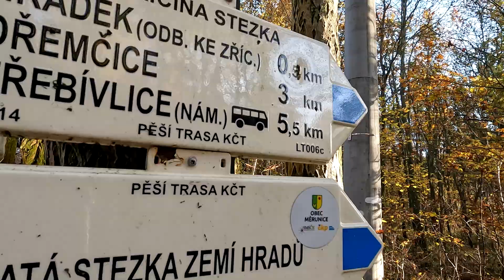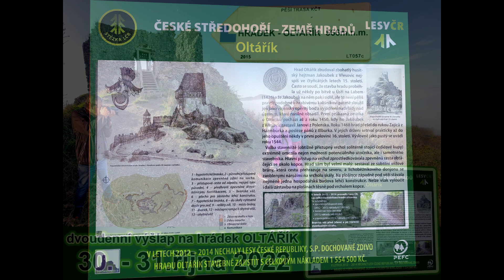2022 hrad oltarik